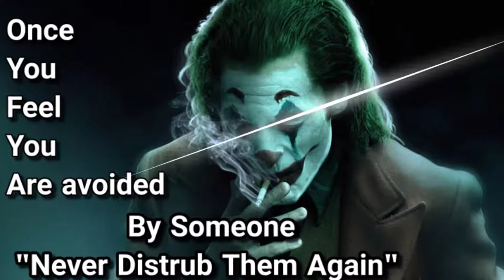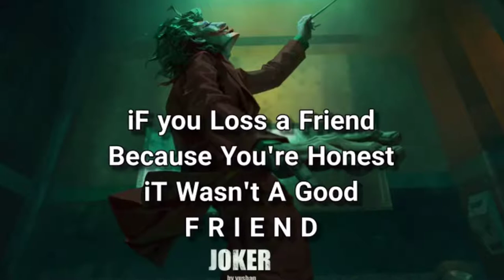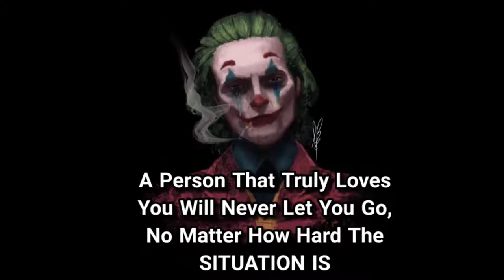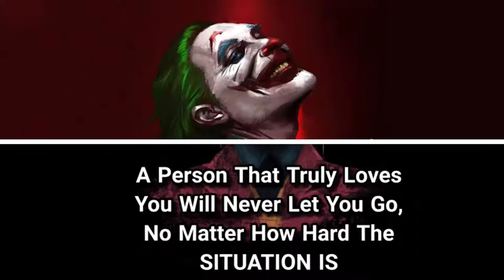Joker Quotes Quotes That Change Your THOUGHTS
one thing always remember:
Apologize for Being WRONG,
NOT for being HONEST

1. Prem Rauniyar
2. Joker quotes
3. Joker life changing quotes
4.joker quotes about life
5.motivation for students
6.motivational quotes
7. Joker powerful quotes